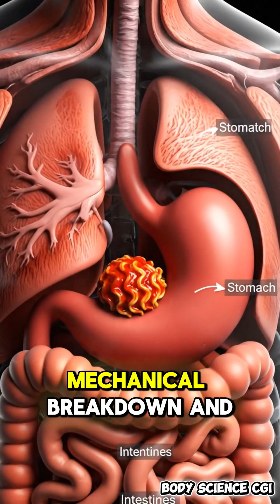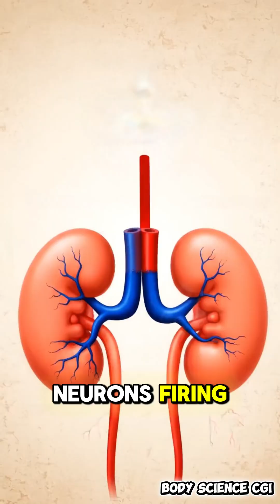Your Body Can Do This—But You Never Knew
Welcome to Body Science CGI!
In this video, we reveal another surprising fact about the human body — something most people don’t know.
Our content makes science simple, fast, and fun.

🔍 What you’ll find on this channel:

Shocking human body facts

Rare medical mysteries

Surprising biology secrets

Short 30–90 sec educational videos

Stay curious. Stay amazed. ✨